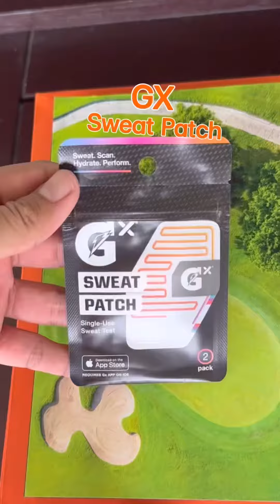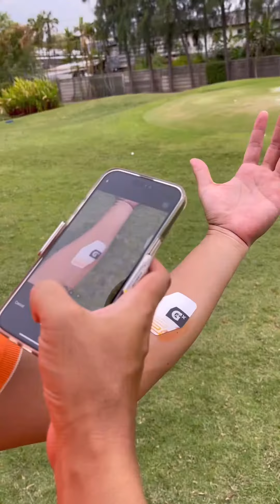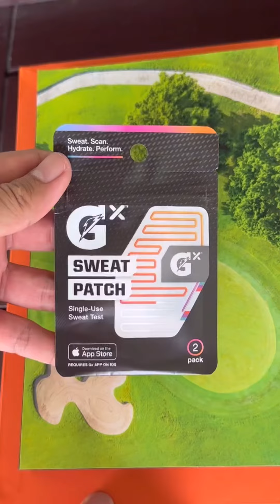แชร์วิธีลดสกอร์ 90+ ให้เหลือ 80 ต้นๆ สำหรับคนมีเวลาซ้อมน้อย🏌🏻‍♂️gatoradethailand